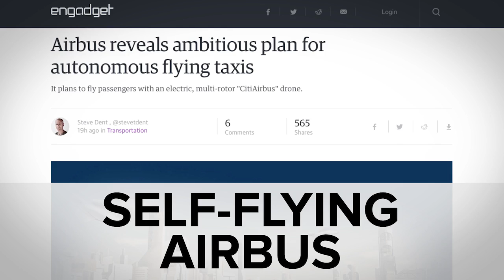ICYMI: Segway’s plan B and flexible concrete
Today on In Case You Missed It: Segway came to Intel’s Developer’s Forum to show a prototype for a self-balancing scooter that is also a robot. If the public SDK works out well, Segway hopes to release a consumer version of whatever it becomes in 2017.

Nanyang Technological University researchers created flexible concrete by embedding synthetic fibers inside the material, which makes it stronger as well as flexible.

And in TL;DR, we run through the big headlines from the week, though we are most interested in seeing how the Ford vs. Uber self-driving race turns out. As always, please share any interesting tech or science videos you find by using the ICYMI hashtag on Twitter for @mskerryd.